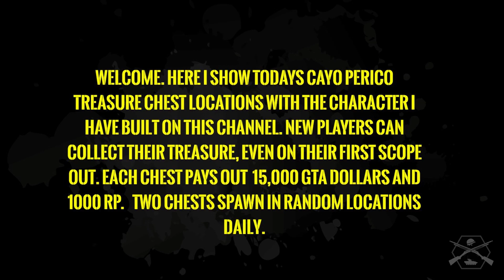GTA ONLINE: DAILY TREASURE CHEST LOCATIONS 1ST MARCH 2021.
GTA Online Daily Collectables, Cayo Perico Scope Out, Daily Treasure Chest Locations for 1ST MARCH 2021.

STAY FROSTY